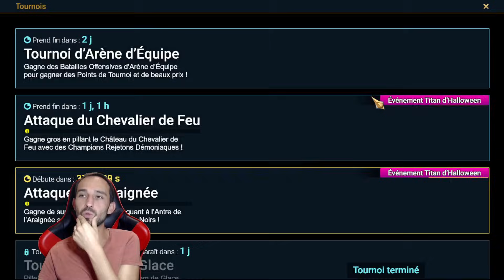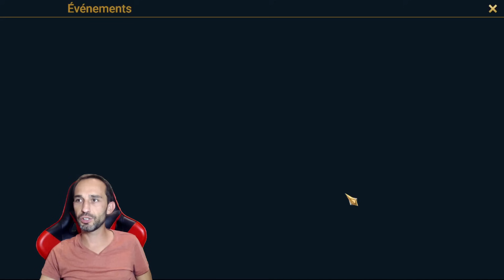J'ouvre Tous mes Antiques et mes Pierres d'Âmes pour l'Event Halloween ! - Raid Shadow Legends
on part à la découverte des nouveaux évènements d'Halloween en plus d'invoquer tous mes antiques pour le double Légendaire ainsi que mes Pierres d'Âmes !
il y a également un focus sur le tournoi Araignée avec la faction Elfes Noirs !

Crédits :
Faust pour le Discord